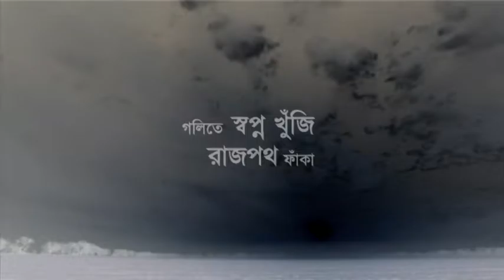Golite Sopno Khuji Rajpoth Faka | Sahadat Hoosain | Farah Ruma | Joy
শহীদ রাজুর শিরোনামহীন পঙতিমালা অবলম্বনে -
Telefilm |  Golite Sopno Khuji Rajpoth Faka |
Script |
Screenplay and Direction | Hossain Mohammad Belal
Cast | Sahadat Hoosain | Farah Ruma | Sahriar Najim Joy | S M Muhshin | Sharmin Fahmi |
Cameraman | Arman Hossain
Editor | Mohammad Raju